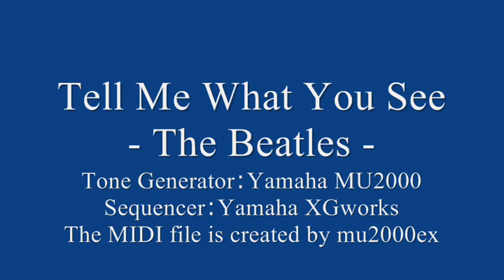Tell Me What You See - The Beatles cover / MIDI version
SCORE：ザ・ビートルズ バンド・スコア『Help!／４人はアイドル』（●発行元／株式会社 グローバル・ライツ●総発売元／株式会社 ソニー・マガジンズ）